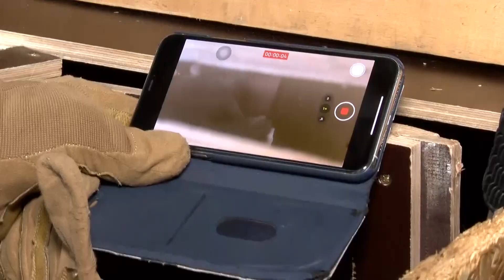Schwerer Unfall auf der A5 - Löwenbaby wird aus Unfallfahrzeug gerettet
Die A5 musste aufgrund eines schweren Verkehrsunfalls am frühen Dienstagmorgen zwischen dem Autobahnkreuz Walldorf und der Anschlussstelle Kronau in beide Fahrtrichtungen voll gesperrt worden. Wie die Polizei mitteilte, sind bei dem Unfall insgesamt vier Personen eingeklemmt worden. Drei sind mit einem Rettungswagen, einer mit einem Rettungshubschrauber in ein Krankenhaus gebracht worden.  Die Personen wurden dabei schwer verletzt.

Während der Bergungsarbeiten fiel den Einsatzkräften eine Holzbox im Kofferaum des verunfallten Anhängers auf. In dieser befand sich ein unverletztes weibliches Löwenjunges. Die Tierrettung ist in Kenntnis gesetzt worden und konnte die kleine Löwin mit einer Führstange sichern. Das Tier scheint nach Angaben der Berufstierrettung Rhein-Neckar nur wenige Wochen alt zu sein. Fachleute eines Zoos werden sich nun um das Wohlergehen des Tieres kümmern. Ob es sich um einen legalen Transport gehandelt hat und ob noch weitere Tiere transportiert worden sind, ist unter anderem Gegenstand der Ermittlungen.